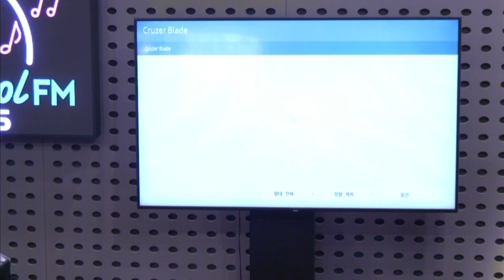221125 가요광장 JUN. K(준케이)